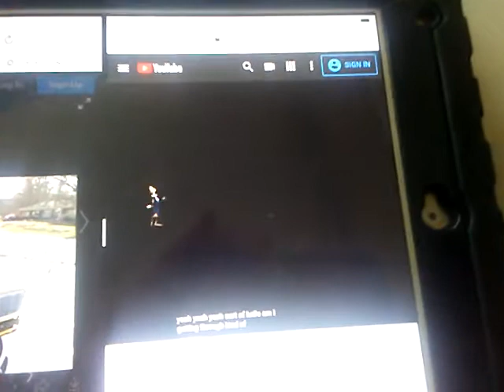Fast Horton THX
RC Rocket little einsteins